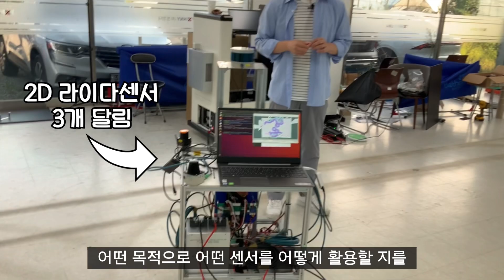자율주행로봇 기업 대표님이 들려주는 세상에서 제일 쉬운 쪽집게 1:1 과외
찾아가는 기업핥기 1편 자율주행로봇 : 트위니(1) 입니다.
자율주행에 필요한 센서와 기술들에 대해서 배우고 왔습니다.